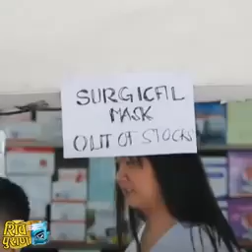Corona effect of China